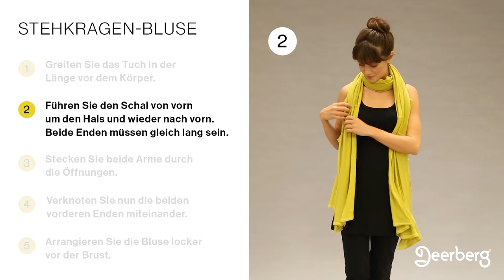Schal binden als Bluse Anleitung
Es fehlt das richtige Outfit für den Abend? Wie wäre es mit einer leichten Stehkragenbluse? Die lässt sich in 5 Schritten aus dem Multituch zaubern. Hier gibt es das Multituch

1. Das Tuch der Länge nach vor dem Körper greifen.
2. Den Hals von vorn um den Hals und wieder nach vorn führen.
3. Beide Arme durch die Öffnungen stecken.
4. Die beiden vorderen Enden miteinander verknüpfen.
5. Die Bluse locker vor der Brust arrangieren.